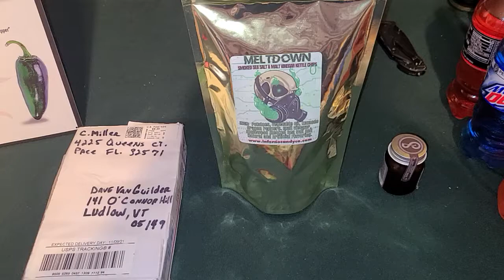Inferno Candy Company Meltdown chips and unboxing as well as a tribute!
Inferno Candy Compay Meltdown chips, a mail call unboxing from Millertime and a tribute to the United States Marine Corp, Semper Fi